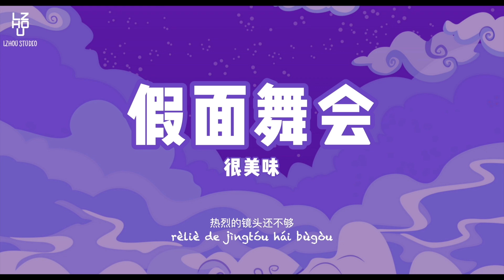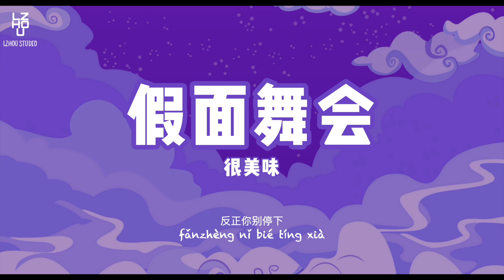【抖音熱門卡點音樂 】 假面舞会 - 很美味 || jiǎ miàn wǔhuì - Hěn měiwèi (lyrics/pinyin/cc english)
作词：苏恪/临渡@九号
作曲：Willyam Wiay
OP：Whllyano
SP：音尚律动
出品：子弹 X 云上
（本歌曲已获原版权公司正规授权）

Are you ready to dance?

别理睬时钟 明天再看吧
微醺般的晚风
轻轻地拨动
吟游者的吉他
没有人担忧与害怕
在他的假面下

抬头海上烟花 绽放一刹那
你的眼眸比火花 还要亮啊
来吧 快点来吧
人类多爱扮作傻瓜

亲爱的你呀 再跳个舞吧
向月亮出发 反正别停下
谁都别说话 让脚步踢踏
趁天还没亮 尽情做梦吧

Oh 还有 一百个童话 还有 (Oh~)
关于我们的以后 还有
热烈的镜头还不够
冰冷的眼泪不够
欢笑和沉默不够 (Woo~)
放肆拥抱的自由
袒露在假面的背后 (Eh~)

没有告别
那个月亮是 我送你的吻
没有天亮
你会永远是 我的星辰
不必惊讶
梦哪有什么 所谓真假
不必回答
跳着一个接一个的舞吧

La~
一起跳舞吧
反正你别停下
趁天还没亮 一起做梦吧

本歌曲来自网易〖探乐者行动〗
制作人：赫拉Hera/吴姝霆@九号
企划：柯棵/木里的鹿@九号/王政典
监制：如风/黄俊
版权统筹：魏媛
艺人统筹：敬一/黎婧/宋欣雨
音乐统筹：桑玉泓
宣发：破晓工作室
编曲：ZRZ
混音：GhettoKid_OG
和声：阿拉蕾/很美味
录音师：赫拉Hera
录音棚：2203录音棚
封面设计：黄诗惠

✔️Our channel only publicly promotes music products.